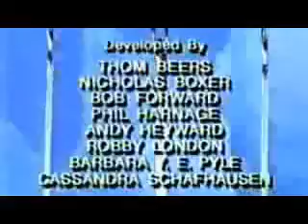Youtube Poop: Captain Chapstick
Another youtube poop from me this time it includes the amazing captain chapstick, and with the help of the 5 chosen ring bearers and their special element he will reduce pollution down to the magic number that everyone wants.